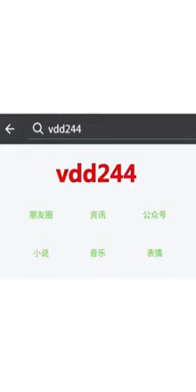حركات رائعة جدا في البلياردو